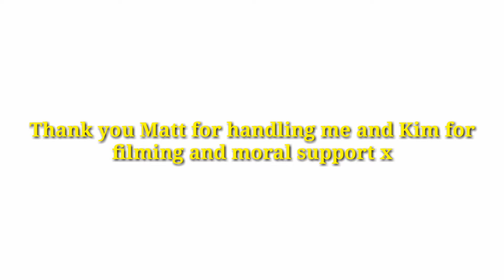North Island Benchpress Champs 2018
Competing at my first ever bench-only competition as an u105kg junior. 4 weeks of no prep and uncontrolled eating leads to this result lol